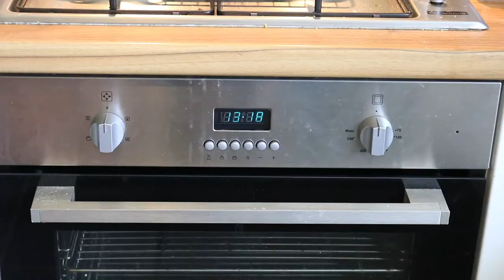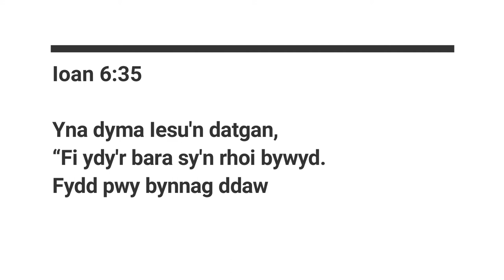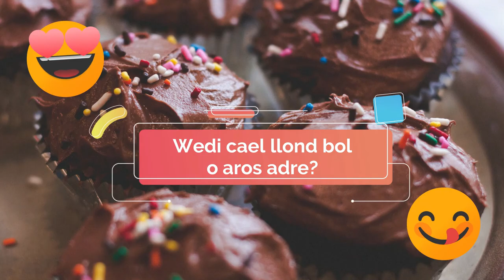Teyrnas Y Teulu: Bara'r Bywyd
Helo pawb a chroeso i teyrnas y teulu!

Heddiw ein gweithgaredd ydi pobi myffins banana ac ar ol bydd ni'n edrych yn nol i fewn i'r cwestiwn "Pwy ydi Iesu?"

Diolch am wylio,
plis rhannwch gyda eich ffrindiau!

Diolch!